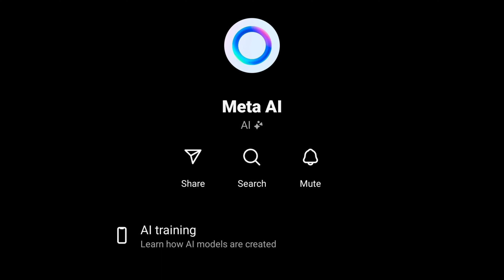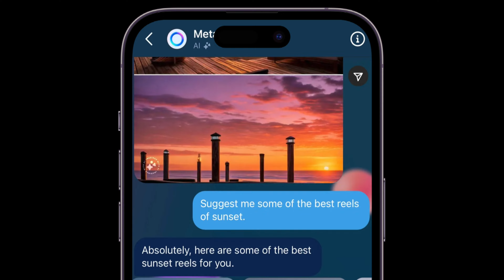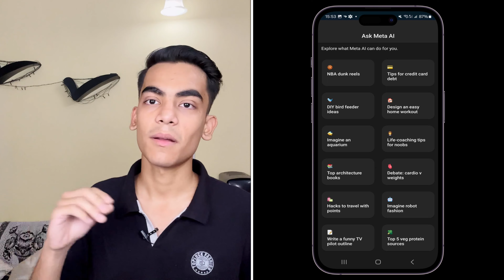Instagram Meta Ai Not Showing | How To Get Meta Ai On Instagram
In this video I’m gonna tell you about that instagram meta ai not showing, how to get meta ai on instagram, instagram meta ai